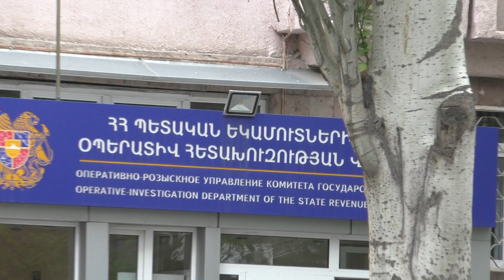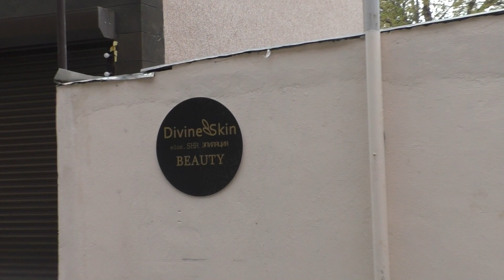Yerevan, 27.04.20, Mo, 33-rd or, Khorenatsi+Zakyanic, minchev Moskovyan,, Video-2.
Live streets view, Yerevan, April 27, video-2, Koronovirus, Khist artakark drutyun, Khorenatsi, Baker, Zakyan, Moskovyan, Abovyan.